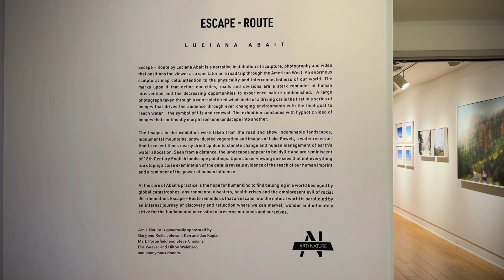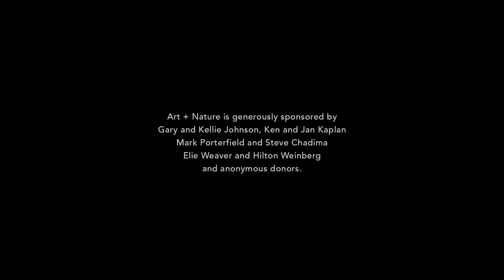LAM Presents: Escape – Route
Enjoy an inside look into our exhibition Escape – Route by Luciana Abait.